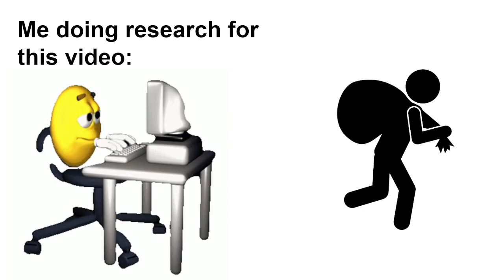Will Aljamain Sterling Ever Get Respect?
Aljo had the rockiest start to a title reign possible but is all the hate truly deserved?